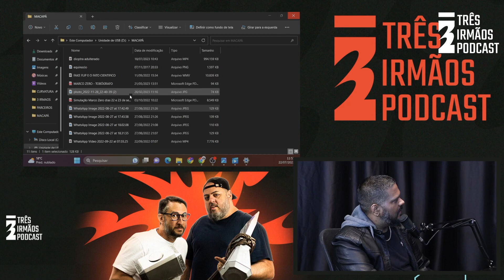OS EXPERIMENTOS FAJUTOS DOS TERRA PLANISTAS | EDUARDO SISTEMATICO - Ex TERRAPLANISTA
Seja membro deste canal e ganhe benefícios:
PARCERIA

WN TELECOM

Drogaria Futuristic